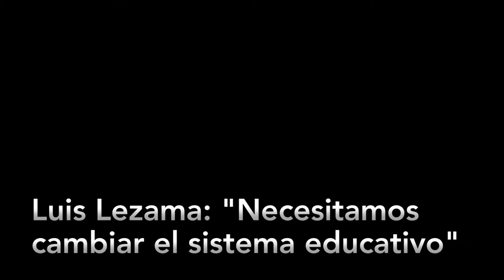Luis Lezama: "Necesitamos cambiar el sistema educativo"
El padre Luis Lezama explica los riesgos actuales de la educación.